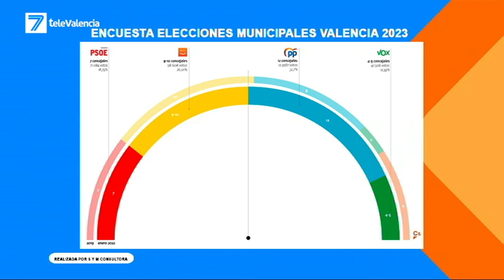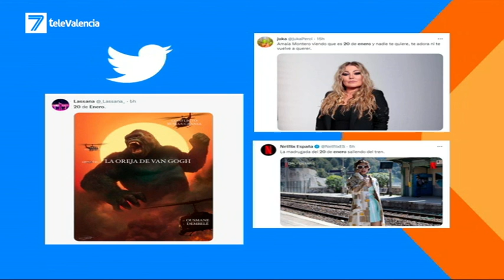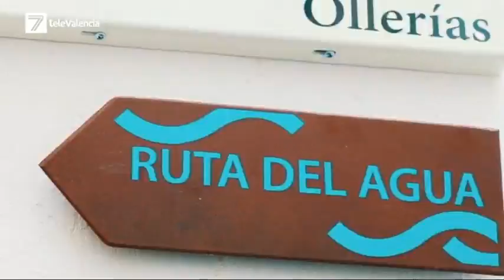VALENCIA EN ABIERTO 20 01 22